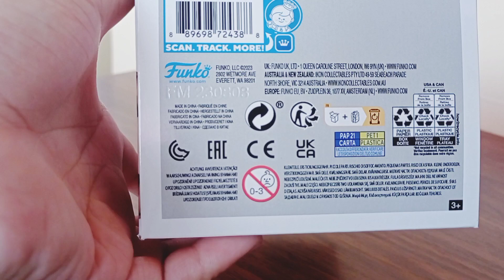UNBOXING! Leonidas Funko Pop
Check out this Leonidas funko pop from the film 300 on 100th year celebration of Warner Bros..

Images credits: Funko, Warner Bros.